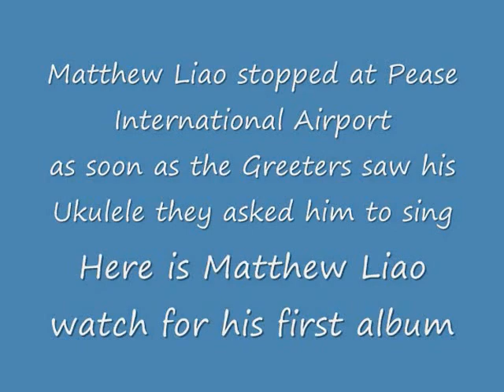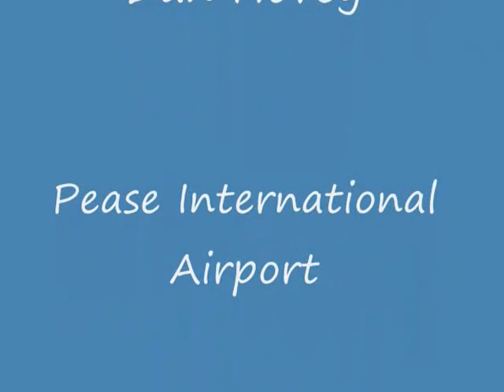Pease Greeters - ARMY - Matthew Liao. - uploaded 03/31/12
Matthew Liao just returned from overseas and while he and his buddies were at Pease International Airport for refueling The Pease Greeters saw his ukulele and asked him to sing.